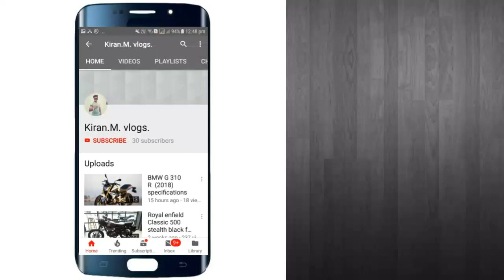BMW G310gs 😍 👌 Awsome bike. 😱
Hie friends.. 😊

If you like this video. So plz like.. Share... And comment.

                       Kiran.M.vlogs